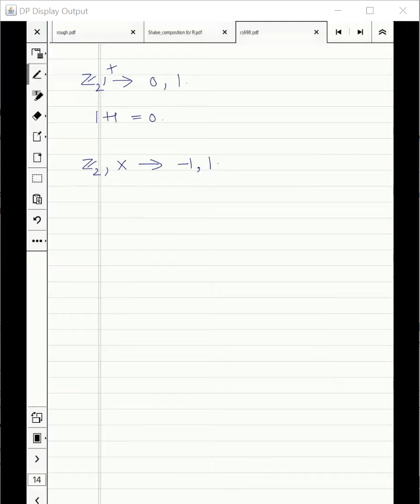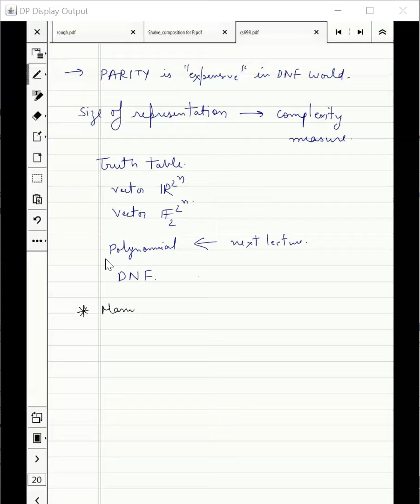W0L2: Introduction to Boolean functions